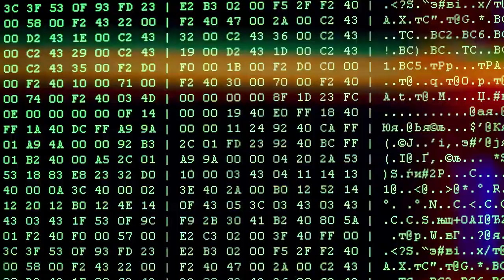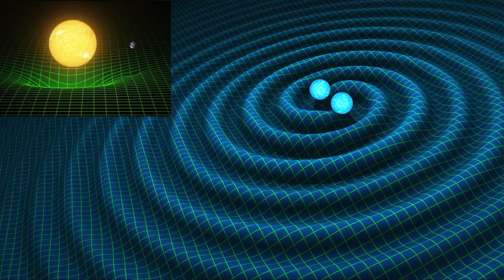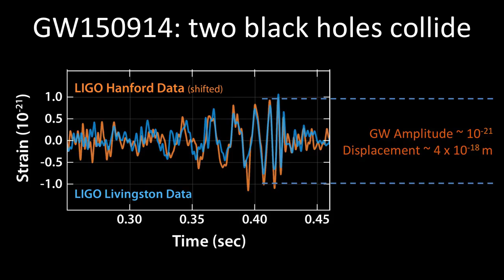Gravitational Waves: Beyond the First Discoveries | Nergis Mavalvala | TEDxMIT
Since gravitational waves from colliding black holes were first detected by Advanced LIGO in 2015, there have been a dozen or so confirmed detections, including the merger of a pair of neutron stars.

Observing gravitational wave and light from the neutron star merger has helped solve a long-standing puzzle: where does the gold and platinum on our planet come from? To look still farther into the universe, the sensitivity of Advanced LIGO has been enhanced by the use of exotic quantum states of light, paving the way for more brilliantly dark and warped discoveries in the future. Astrophysicist This talk was given at a TEDx event using the TED conference format but independently organized by a local community.